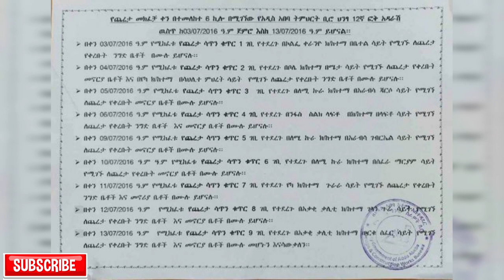የጨረታ መክፈቻው ተራዘመ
የአዲስ አበባ ቤቶች ልማት ኮርፖሬሽን ከአዲስ አበባ ዲዛይንና ግንባታ ስራዎች ቢሮ ጋር በመተባበር ያስገነቧቸውን 3,452 የመኖሪያና የንግድ ቤቶችን በሽያጭ ለማስተላለፍ የጨረታ ሰነድ በመሸጥ ላይ ይገኛል።
ኮርፖሬሽኑ ፤ ከሕብረተሰቡ መጣልኝ ባለው ጥያቄ መነሻነት የጨረታ መክፈቻ ጊዜው ለ10 ቀናት የተራዘመ መሆኑ አሳውቋል።
በጨረታው መሳተፍ የሚፈልግ ማንኛውም ተጫራች እስከ መጋቢት 02/2016 ዓ/ም ድረስ ዘወትር ከሰኞ እስከ ቅዳሜ ከጠዋቱ 1፡30 እስከ ምሽቱ 1፡30 እንዲሁም እሁድ ከጠዋቱ 1፡30 እስከ ቀኑ 6፡00 በሁሉም ክፍለከተሞች ዲዛይንና ግንባታ ስራዎች ቢሮ በአካል በመቅረብ የጨረታ ሰነዱን መግዛት ይችላል ተብሏል።

40/60 condo inaddis ababa
addis ababa
donkey Tube
20/80
4060